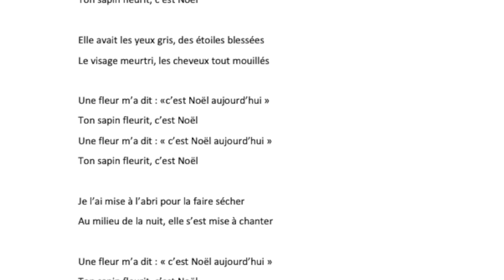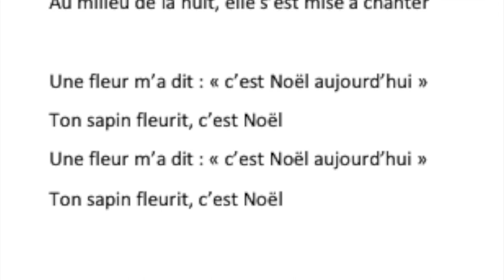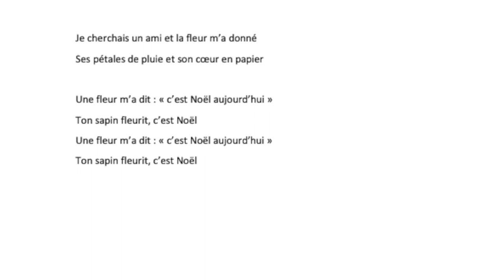Une fleur m'a dit